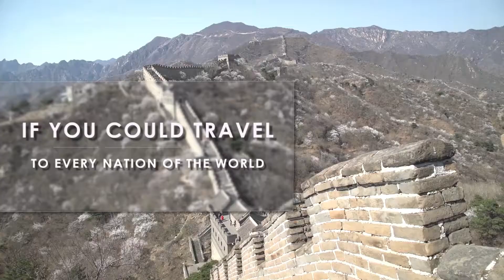Travelling in Shanghai | Hostelworld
3 young adventurers head out of part 2 of the adventure of a lifetime! The second leg of their quest to visit every country in the world to obtain their "Global Degree," the gang travels to Asia, vlogging and making helpful country by country video guides along the way.

Traveling the globe is easier than you think...

This week sees Mike, Alex and Natalia heading to Shanghai. While Alex has a few visa problems, the rest of the gang check out the amazing views and skyline, take a motorcycle tour of the city, stop by the animal market and cruise down the river in traditional river boats.